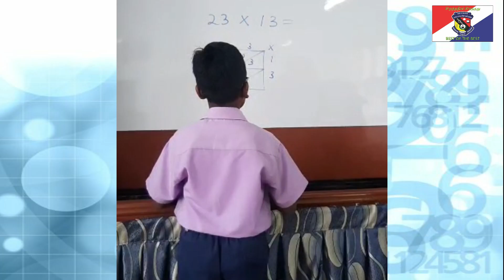TV JSR TTS EPISOD 9 - MATHEMATICS IS FUN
SJKT TAMIL TAMPIN BEST OF THE BEST
- PORTAL PSS -